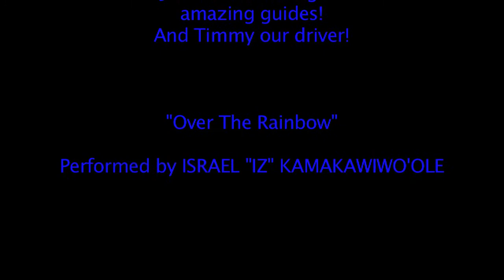Kauai Backcountry Zipline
Riding the zipline at Kauai Backcountry Adventures September 2011. Thank you BJ and Pono for being such great guides!  Be sure to watch in 720!